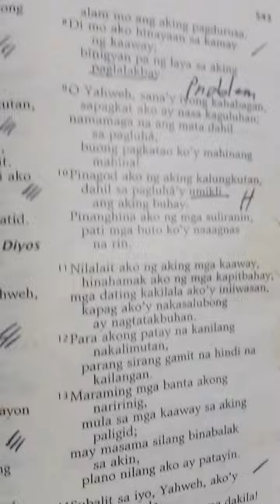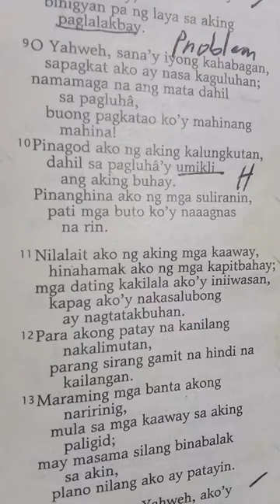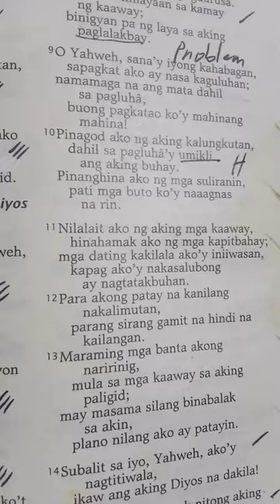Mga Awit 31:11 November 3, 2023 Friday Victory Church Sun Valley 1062